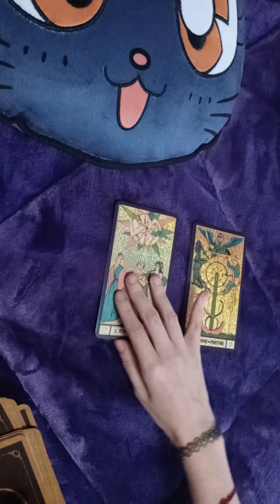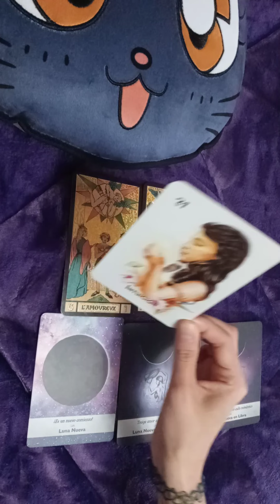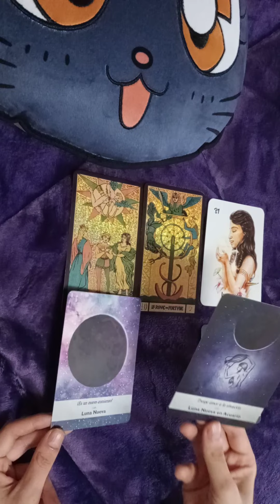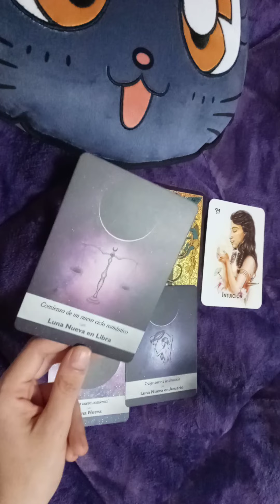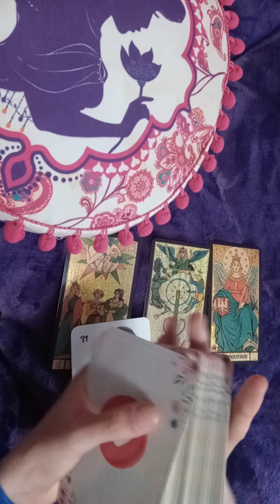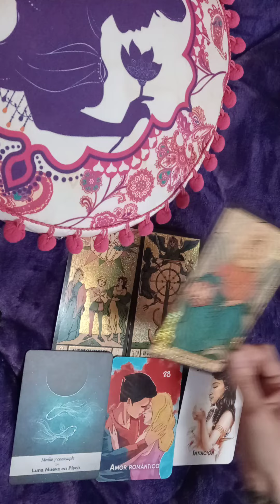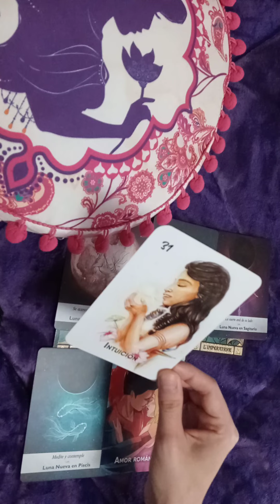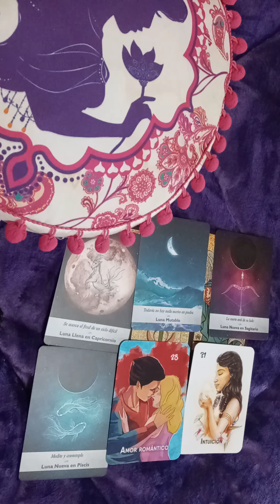LECTURA PARA SOLTEROS❤❤❤TAROT INTERACTIVO🔮🔮🔮QUÉ PASARÁ EN LOS PRÓXIMOS DOS MESES🔮🔮🔮ATEMPORAL⭐⭐⭐AMOR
¡Saludos!